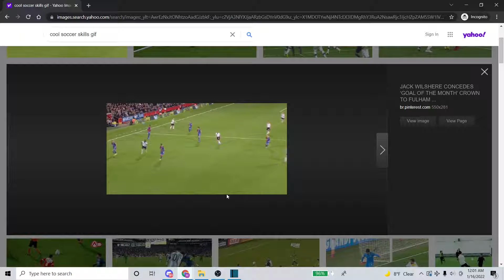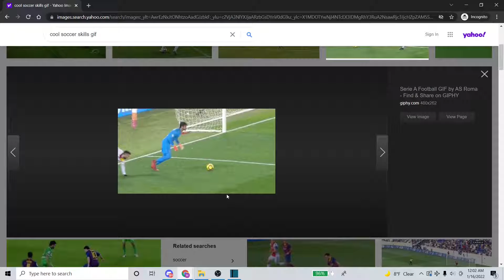Top 5 Footballers of all time by Cristiano Ronaldo